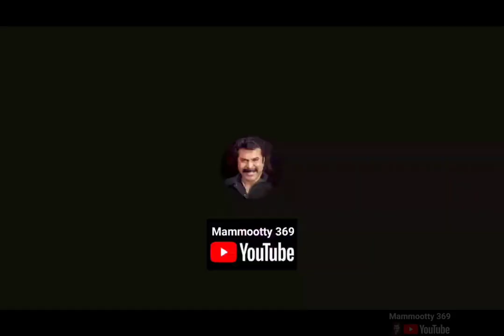Dhruvam Mammootty Status Video | Narasimha Mannadiar | Climax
Mammootty Whatsapp status video
Dhruvam
Malayalam movie
Climax
Narasimha Mannadiar
Video link

Ikka online promotion
Mammootty 369
Keep supporting ikka fans
Channel link